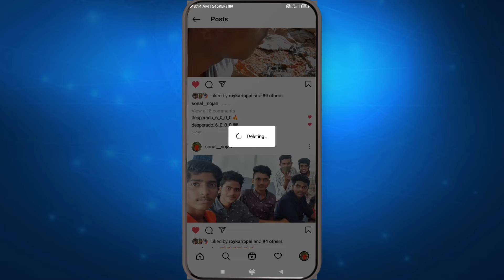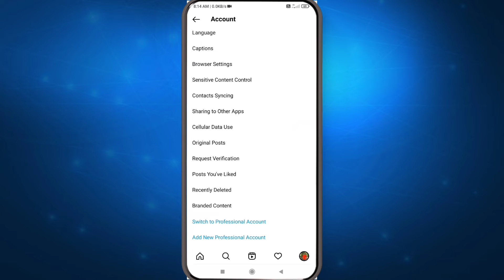How to recover deleted posts and stories in Instagram without any apps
THANK YOU TO ALL MY VIEWER'S FOR WATCHING MY VIDEO 💖💖💖💖💖